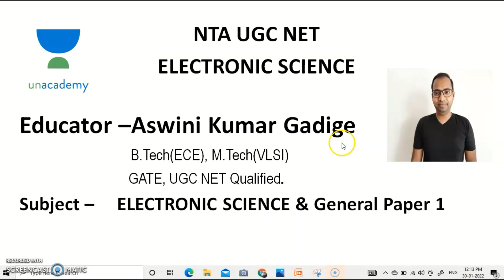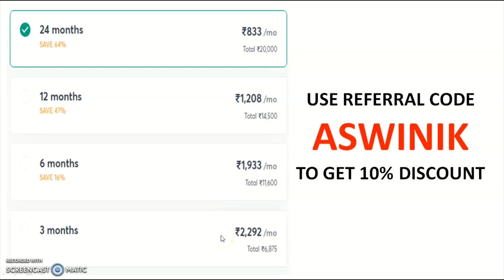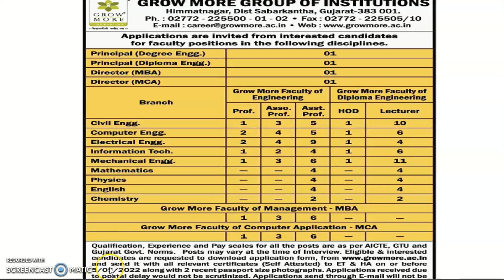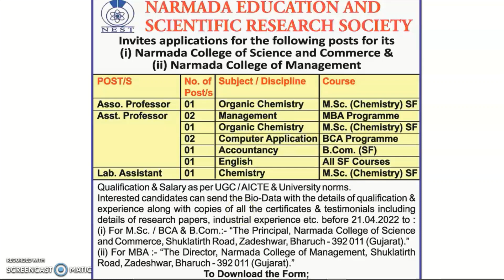ASSISTANT PROFESSOR VACANCIES IN TWO COLLEGES (SCIENCE, ARTS, COMMERCE & ENGINEERING) | No Fee/Exam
972 Lecturer Vacancies in Aided Colleges | Only PG | UGC NET/PhD Not Required | Up to Rs 1,42,400 pm